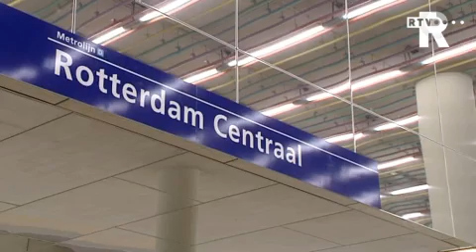Laatste hand aan metrostation Rotterdam Centraal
Donderdag en vrijdag werd nog hard gewerkt aan het nieuwe metrostation onder Rotterdam Centraal en komende maandag kunnen de eerste metros het gloednieuwe station binnenrijden.